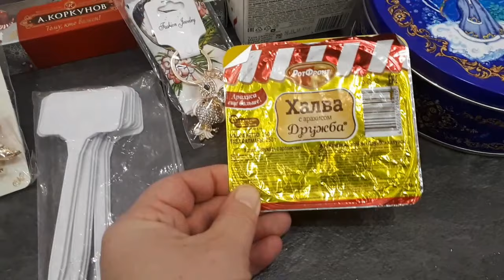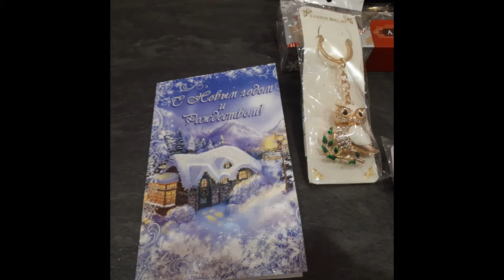Нас тянет к тем, кто душу обнимает...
Целует сердце,мысли понимает.
Нас тянет к ним,которые в ненастье,

Протянут руку,теплую как счастье.

Нас тянет к тем,кто предан и похож,

И не приемлет разных гнусных рож

Нас тянет к ним,кто ценит жизнь,

И в ухо шепчет нам:«Держись!»

Нас тянет к тем,кто нас не бросит,

Коль отвернется белый свет.

И если даже нас заносит,

Простит,полезный дав совет.

Нас не сгибает,не ломает.

Он просто встанет близко рядом,

Согреет добрым теплым взглядом.

Храните их,кто сердцу дорог,

Кто за собой Вас тащит в гору.

Как жаль,что их совсем немного,

Но Вы просите их у Бога...

 Александр Туганов